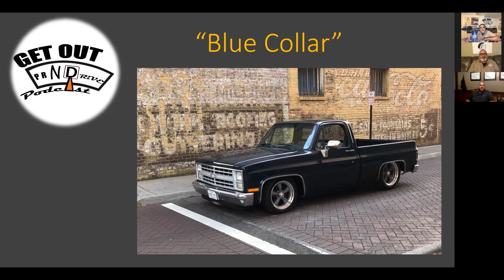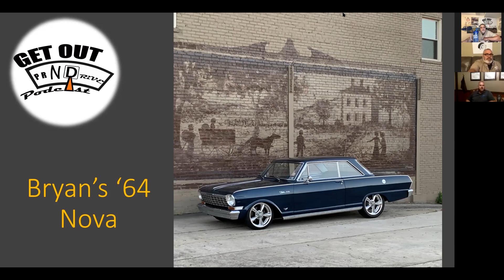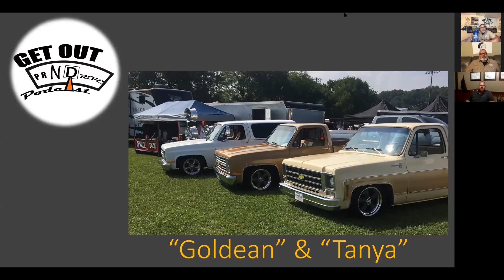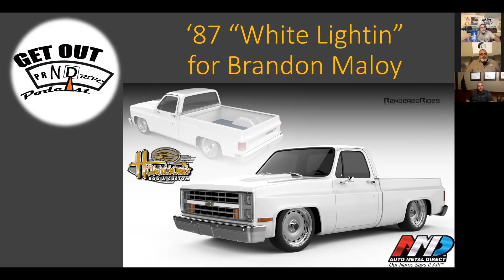Driven To Get That Killer Stance - Interview With Harrison's Rod and Custom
Ride along as Shawn @mrsedanman Sherrill and John @customcarnerd Meyer talk with Bryan Harrison of Harrison's Rod and Custom.

The guys talk with Bryan about his truck build style and his love for nailing that killer squarebody stance. The guys will ask Bryan, WHAT DRIVES YOU??

You can also listen to our podcast episodes wherever you listen to your favorite podcasts.

 Be sure to follow Get Out and Drive Podcast on social media!
Twitter  GetOutNDrivePod
FB Get.Out.N.Drive. Podcast